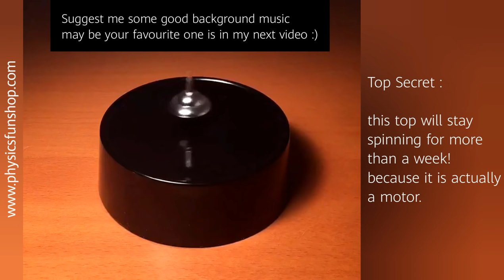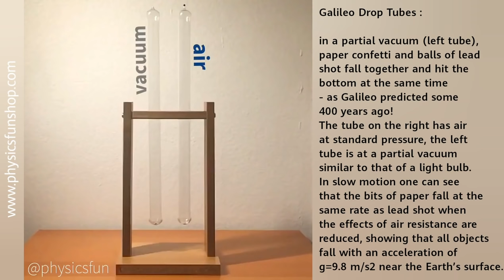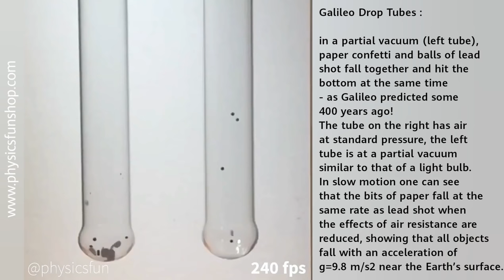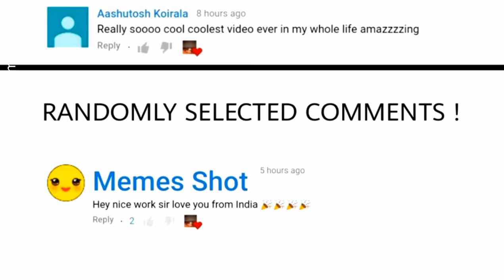Satisfying | Innovative Science Toys/Gadgets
PhysicsFun is bringing you Satisfying | Innovative Science Toys/Gadgets
Sit back and relax. Enjoy 11 minutes of oddly satisfying scientific curiosities featuring various engines with candles, ferrofluid toys, kinetic art that uses physics, optical illusions, various forms of dices, math toys/shapes and more mindblowing stuff!

This video contains:

👉 Vibration Unthreading: a DIY project to see if just shaking a bolt at the right frequency could make a standard nut rotate and fall off Similar physics to the phase locking propeller toy featured in my last post. Motivated by videos seen on Instagram where a brass bolt is placed in magnetic putty and the nut mysteriously rotates up and off- now convinced that vibration is how that effect is produced. Here a small DC motor spins an offset mass to produce the vibrations.

👉 Spin Bank: a clever spring mechanism launches each coin into rotation along a symmetry axis on to a concave trapping surface. Angular momentum of the spinning quarter keeps it upright even as it bounces upon impact with the platform. Another spin on making saving spare change fun!

👉 Hyperbolic Holes: a straight rod, in this case a pencil, glides through a symmetrical pair of curved holes. The design is based on the hyperboloid, the 3D ruled surface traced by an offset rotating diagonal line. This device is sold as an inexpensive kit to assemble yourself, and includes a motor with geared drive and pre-cut pieces. The pencil is my addition- just the right size to clear the curved openings.

👉 "Top Secret": this top will stay spinning for more than a week- because it is actually a motor! The top is a dipole magnet (as revealed by Magneview film) and the base has an electromagnet that gives the dipole a push when the top comes near the center. An ingeniously simple circuit consisting of only a battery, a coil, and a transistor, is activated when the spinning magnet nears the coil turning on the electromagnet to give a boost to the spin of the magnetic top.

👉 Pendulum Snake- one of my favorite exhibits at exploratorium: ten swinging spheres, the first has a frequency of 15 swings per 30 seconds, the second has 16 in the same time, the third has 17, up to the tenth with 24 swings per 30 seconds.

👉 Magnetic Pendulum Array by exploratorium: 21 aluminum pendulums, each with a large magnet affixed to the end. The magnets allow kinetic energy to be shared. Note how the energy of the end pendulum is transferred to the rest in two steps- 1) the magnetic fields interact to damp the motion until 2) the end pendulum is captured into synchronized motion with the rest, allowing the energy to propagate to the front pendulum.

👉 Heat Pipe: a device that transfers heat with great efficiency- as demonstrated by this fantastic kit from educational innovations . Here a liquid crystal goes from green (room temp) to black (near freezing) showing the heat transfer to a piece of ice through a heat pipe (top) and a similar sized piece of solid copper rod (bottom).

👉 Toy Car with Magnetic Suspension Wheels

👉 Diamagnetic Levitation: tiny neodymium magnet trapped between two diamagnetic discs of graphite. Diamagnetic substances only have magnetic fields of their own when placed in an external magnetic field. Diamagnetic fields are pretty weak, so the top magnet is adjusted to help lift the tiny magnet against gravity.

👉 Galileo Drop Tubes

👉 Foucault Oscillator: like a swinging pendulum, the motion of a mass on the end of a straight wire spring is constrained to a plane. The container is moved around yet the orientation of the oscillating mass points in the same direction. Similar to the physics behind the famous Foucault Pendulum that keeps its orientation as the Earth moves underneath.

👉 South Pointing Spoon

Amazing Gadgets

Amazing Science Toys

Science Toys Compilation